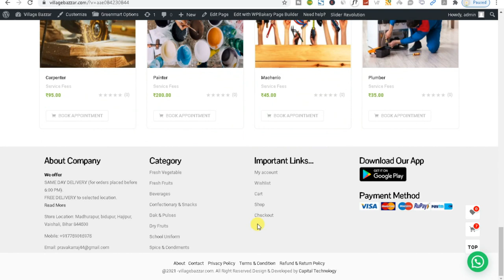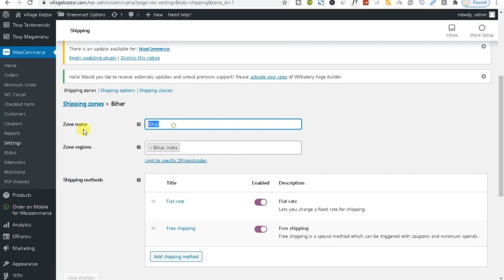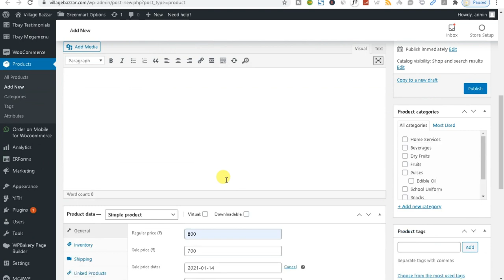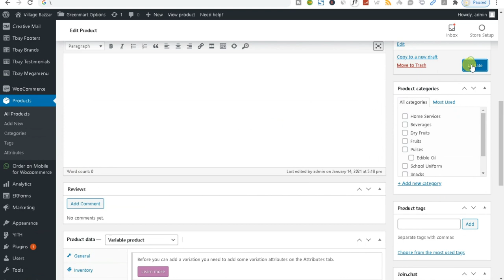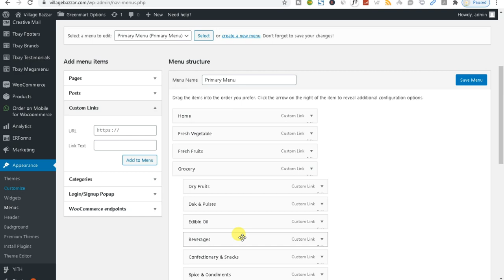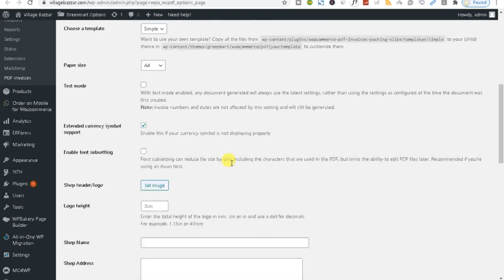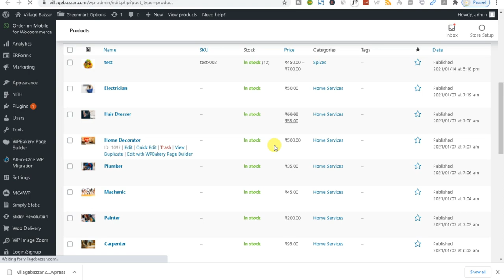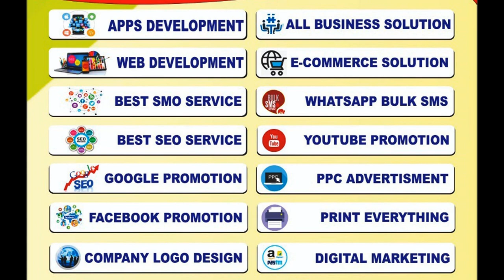How to manage eCommerce Single vendor Websites and Mobile Apps || eCommerce website tutorial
How to manage eCommerce Single vendor Websites and Mobile Apps || eCommerce website tutorial by Capital Technology

00:00  Introduction
01:25  Top bar modification
16:00  Modification in Manu bar and Product editing
40:30  Taking Back up
42:50  Check out all orders
53:27  Making new post for New Offer
01:02:45  Changing the main Banner
01:04:25  Adding and Changing Category
01:05:50  Modification in Footer Section
01:06:20  Capital Technology Offer

1.
2.
3.